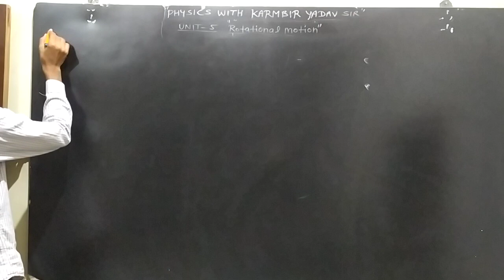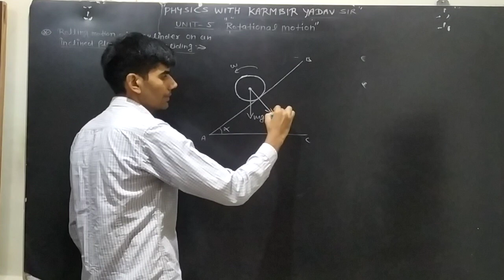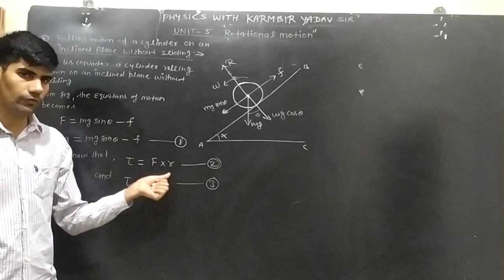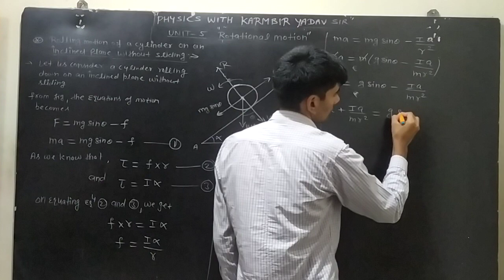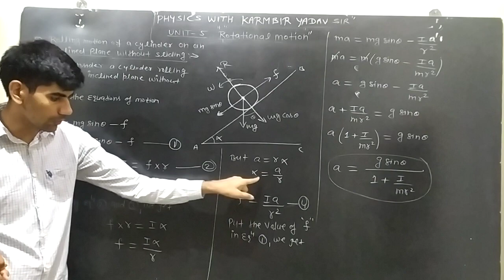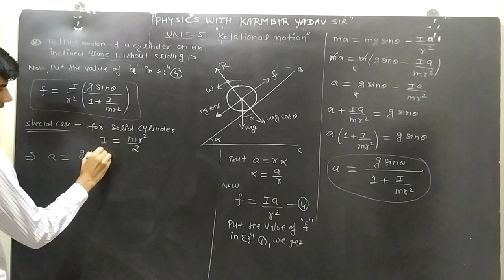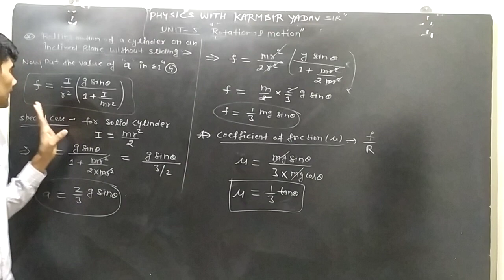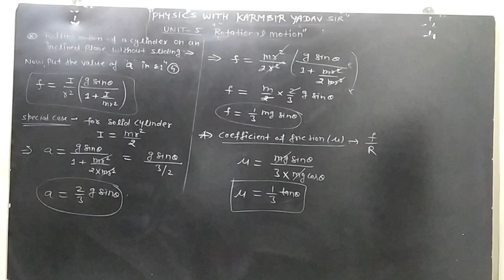11th Unit-5 Rolling Motion of a body Lect-6 by Karmbir Yadav Sir